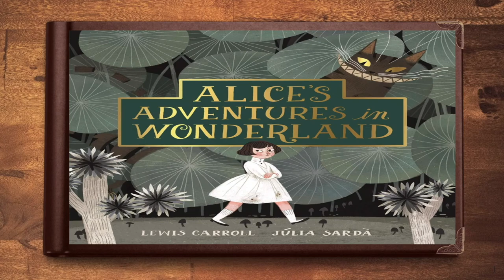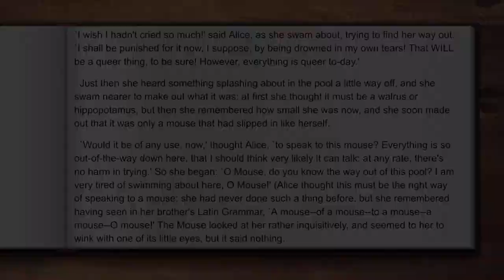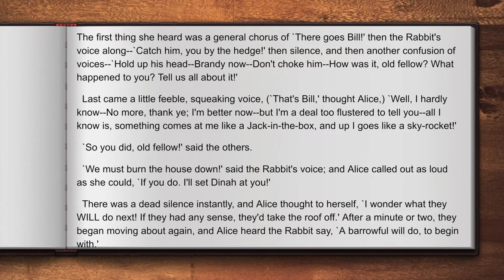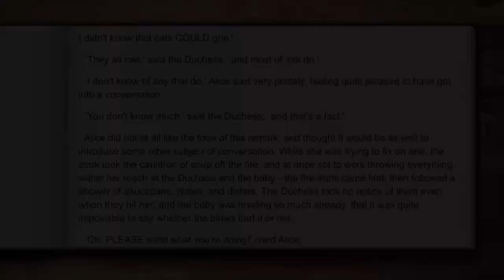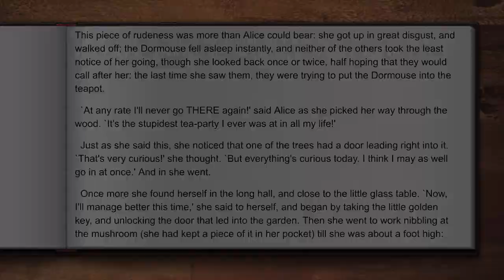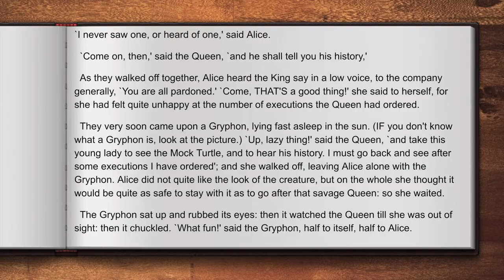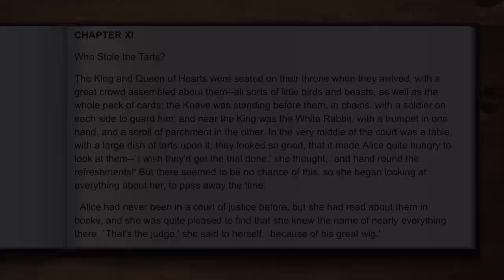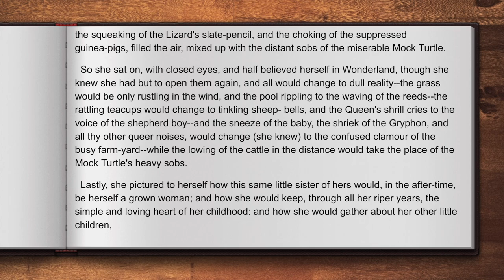Alice's Adventures in Wonderland Full Audiobook with text - Subtitle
Alice's Adventures in Wonderland by Lewis Carroll is a story about a young girl who falls through a rabbit hole and ends up in an unknown fantasy world that is full of strange people and animals. This is a classic children’s book that is also popular with adults. Depending on the version and reading ability, this book is suitable for grade 3-4 or older children.

Chapter 1: 00:10
Chapter 2 : 12:55
Chapter 3 : 24:56
Chapter 4 : 34:44
Chapter 5 : 48:45
Chapter 6 : 01:01:19
Chapter 7 : 01:16:36
Chapter 8 : 01:30:17
Chapter 9 : 01:44:02
Chapter 10 : 01:57:52
Chapter 11 : 02:12:28
Chapter 12 : 02:23:39